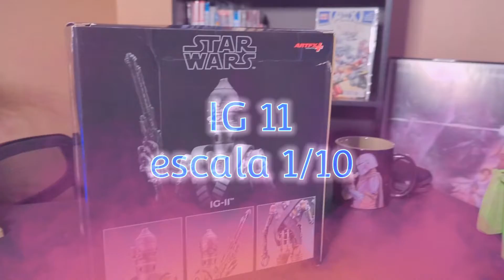IG 11 escala 1/10 unboxing y resultado final!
En este video de Star Wars estaremos haciendo unboxing a IG 11 de la serie de Mandalorian.
Espero les guste este nuevo video del universo de  Star Wars